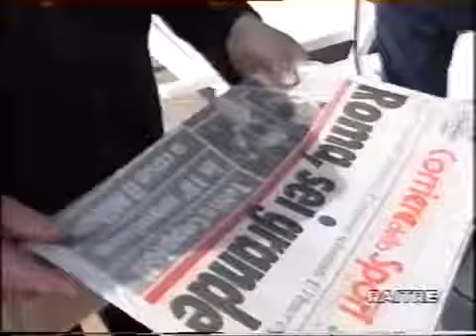1996-97 (5a - 12-10-1996) Roma-Milan 3-0 [Totti,Cappioli,Balbo] Servizio D.S.Rai3